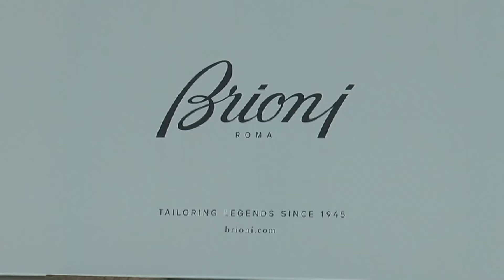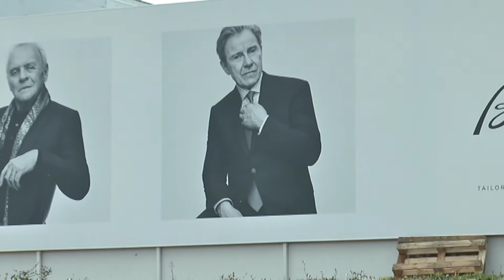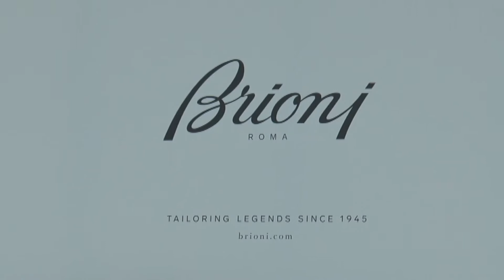Penne. Giovedì la riapertura di Brioni ma con l'incognita 'zona rossa'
Dopo sei giorni di chiusura domani dovrebbe ripartire la produzione negli stabilimenti di Brioni. Ad annunciarlo le sigle sindacali che chiedono l'attuazione del protocollo per contrastare il covid-19.
Inatnto oggi ci sarà l'ultimo incontro con la proprietà per la decisione. Resta però da capire se Penne di fatto sarà dichiara 'zona rossa'.